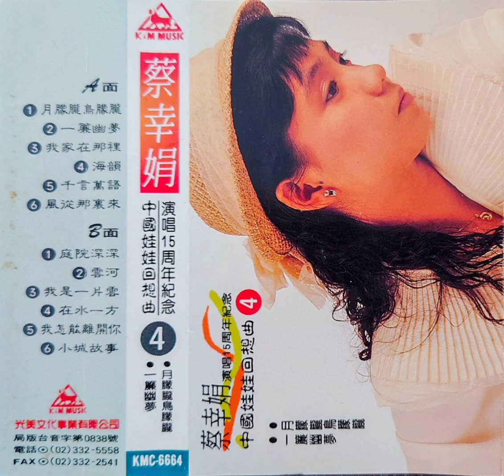蔡幸娟 - 雲河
KMC-6664 蔡幸娟『蔡幸娟演唱15周年紀念 中國娃娃回想曲➃』(光美卡帶版)

1994年 光美唱片 發行

作詞：劉家昌
作曲：劉家昌

雲河呀雲河
雲河裡有個我
隨風飄過
從沒有找到真正的我
一片片白茫茫遙遠的雲河
像霧般朦朧地掩住了我
我要隨著微風飄出雲河
勇敢地走出那空虛寂寞

雲河呀雲河
雲河裡有個我
隨風飄過